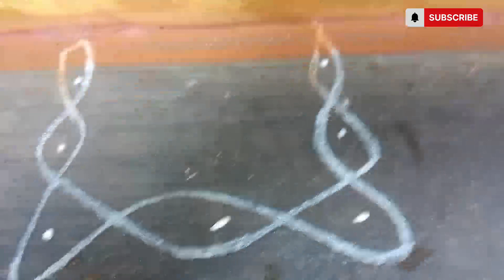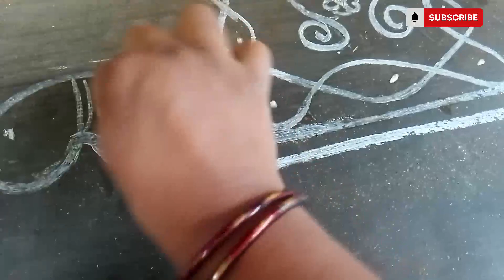⚛️✨ Easy border rangoli design fastivalvlog special rangoli design/Diwali rangoli design🔯✨✨